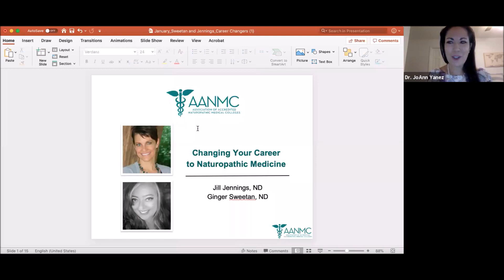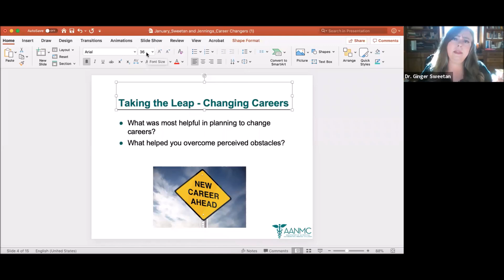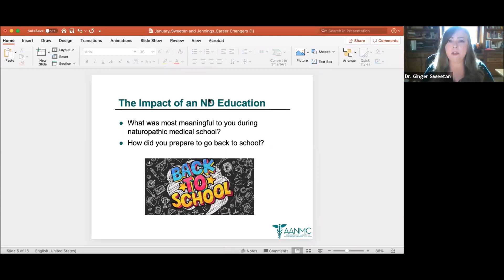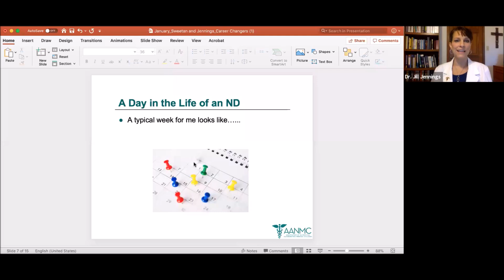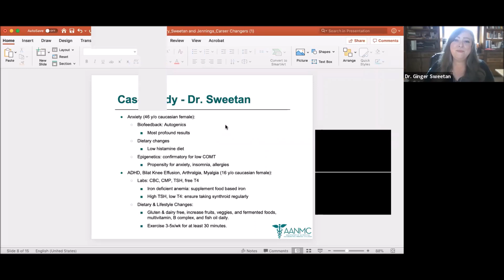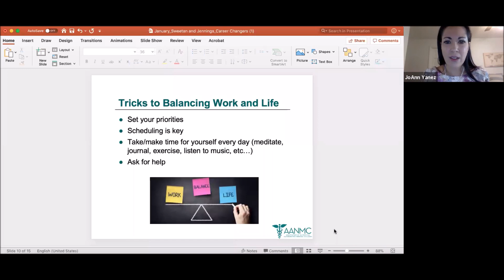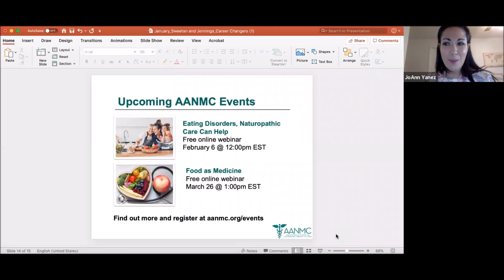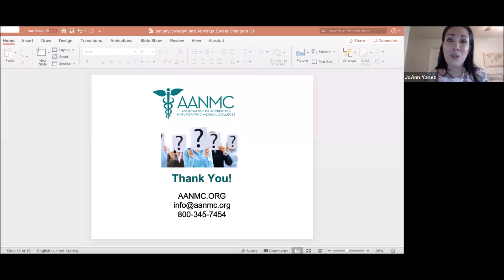Changing Your Career to Naturopathic Medicine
Join the AANMC and Drs. Jill Jennings and Ginger Sweetan for a special webinar focused on making a career change to follow your dreams and become a naturopathic physician. It's never too late to pursue your passion!

Here’s what you can expect to hear during the webinar:
– How they successfully changed careers to pursue naturopathic medicine
– The difference an ND education has made in their lives
– How previous professional experience can contribute to success as an ND
– Tricks to balancing work and life responsibilities
– Advice for prospective ND students
– What a typical day looks like as an ND